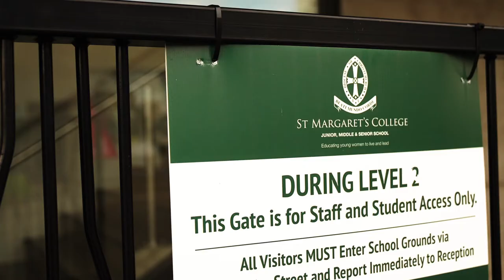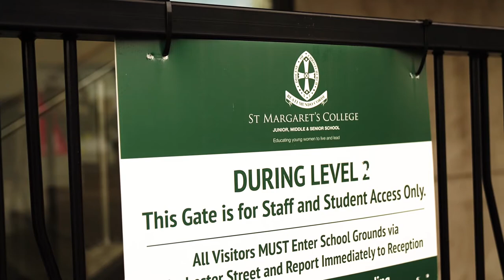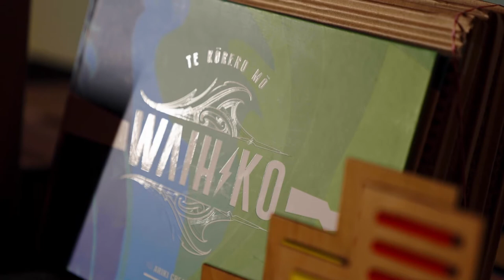Celebrating the Grow Waitaha DigiAwards 2021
Highlights from the 2021 celebration evening with our MC Janelle Riki Waaka